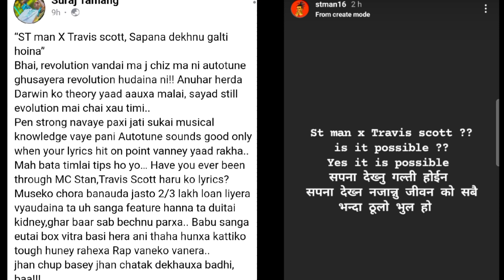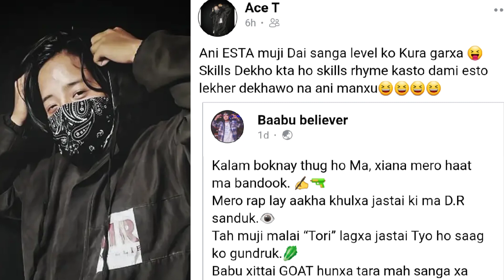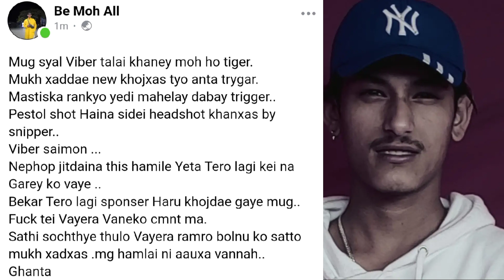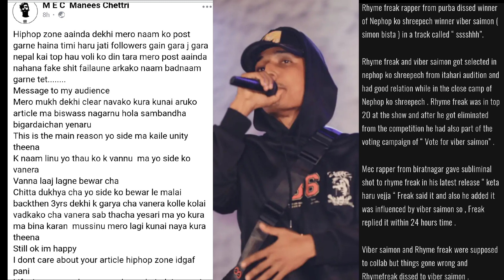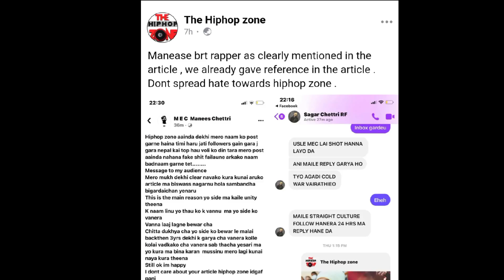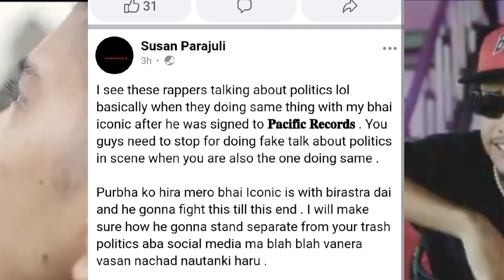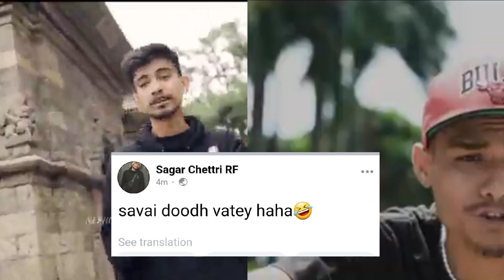MEC VS HIPHOP ZONE ! BALCKSTA , ACE T REPLY BABU BELIVER | DISS | BEEF GAME 😱 START EASTSIDE HIPHOP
MEC VS HIPHOP ZONE ! BALCKSTA , ACE T REPLY BABU BELIVER | DISS | BEEF GAME 😱 START EASTSIDE HIPHOP RHYMEFREAK , VIBER SAIMON, DEWBOY , RABBIT , SABDAZAL HIPHOP NEWS NEPAL